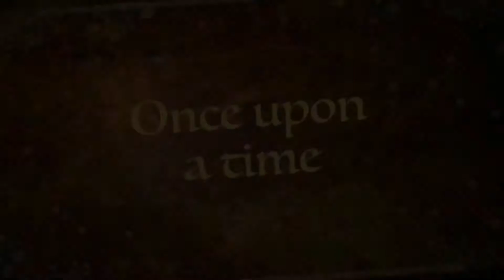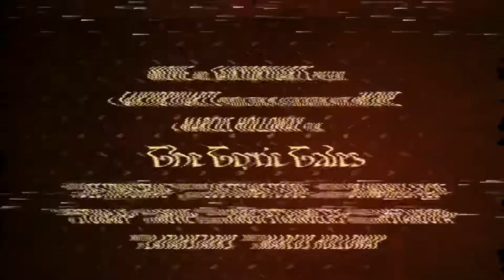Toxic tales: Nea